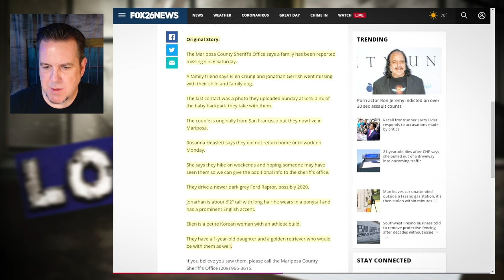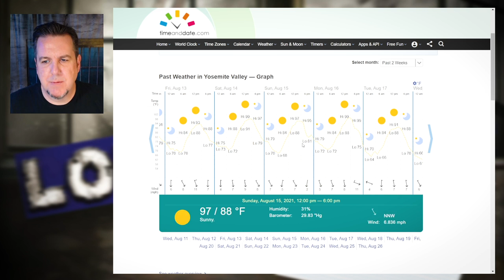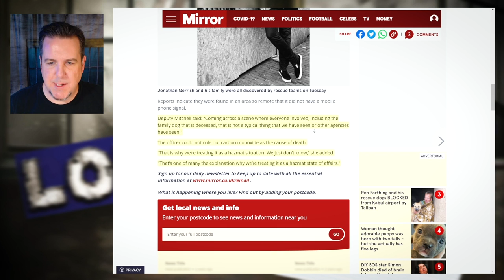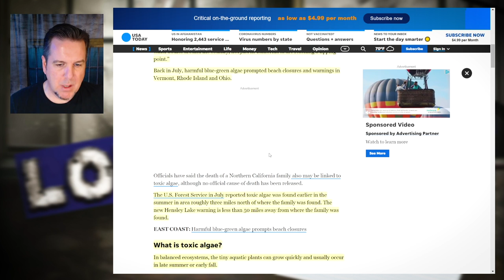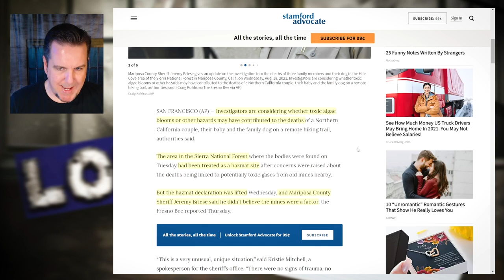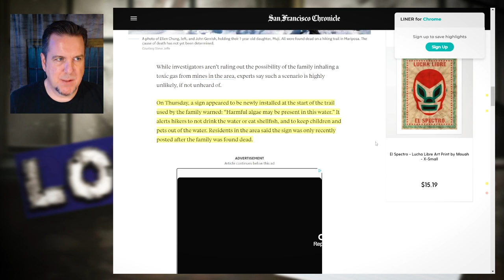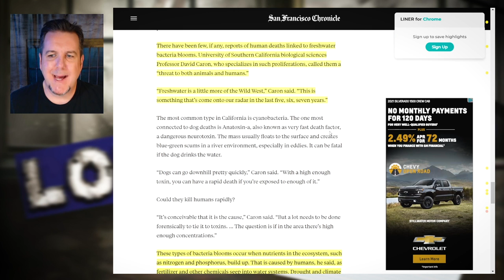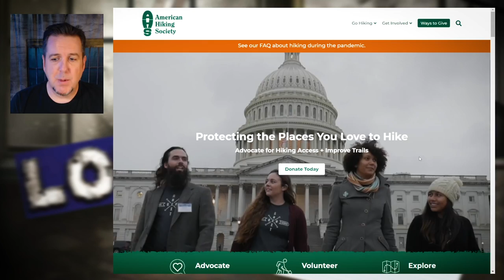BrainScratch: Family Killed on Hike - Prime Suspect MOTHER NATURE?